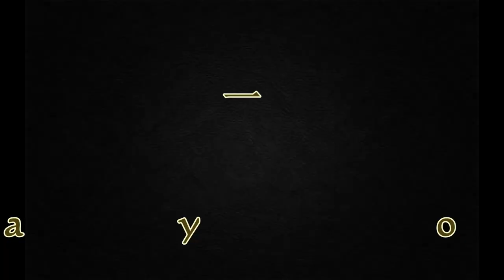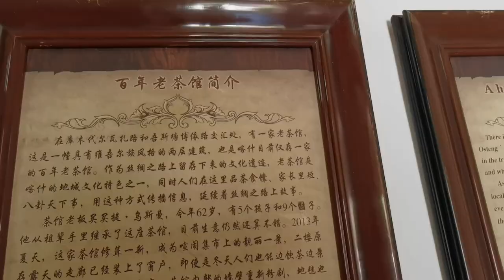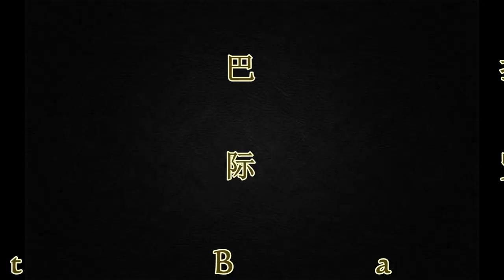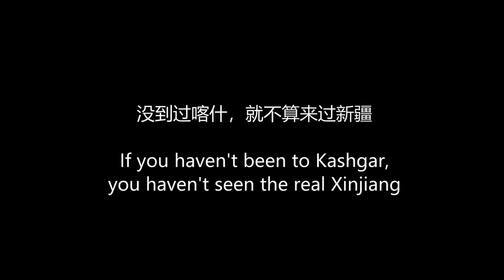My exotic trip to the westernmost region of China / Kashgar, Xinjiang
The westernmost Province of China is Xinjiang , and the westernmost region of Xinjiang is Kashgar. Summer 2021, I planned a trip there , and it turned out to be one of the most exotic demestic trips I've ever taken in my life. The local people look different , the local culture is so fascinating Walking around the Old City of Kashgar, sometimes I couldn't help but wonder :" Am I really in China ?" .It is definitely a place worth visiting .